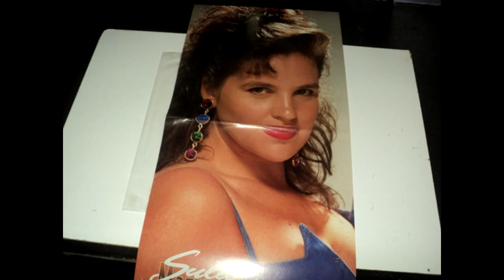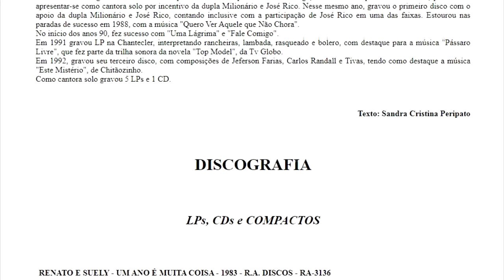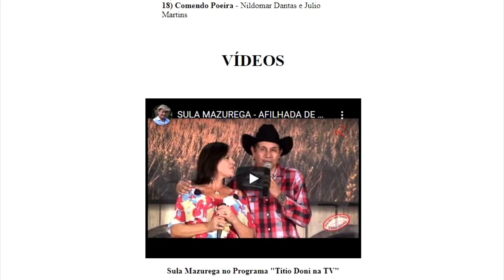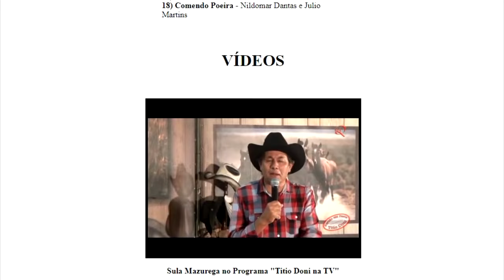O que aconteceu com a estrela Sula Mazurega . ESPECIAL 100 MIL INSCRITOS.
CLICK NO LINK ABAIXO E CONFIRA HISTÓRIAS VARIADAS

Contatos para locução ,apresentação de eventos e publicidade

Sueli Aparecida Mazurega, nasceu em São Paulo/SP no dia 26 de fevereiro de 1963.
Começou a cantar com cinco anos de idade acompanhando o pai, Renato, que fazia dupla com a cantora Sueli, apresentando-se em Minas Gerais.

Aos nove anos de idade apresentou-se no programa "Show de Viola", apresentado por Carlos Aguiar na TV Gazeta.
Em 1979 e 1983 gravou dois discos independentes com o pai Renato Mazurega, formando a dupla Renato e Sueli,
passando a apresentar-se como cantora solo por incentivo da dupla Milionário e José Rico.
 Nesse mesmo ano, gravou o primeiro disco com o apoio da dupla Milionário e José Rico, contando inclusive com a participação de José Rico em uma das faixas.
Estourou nas paradas de sucesso em 1988, com a música "Quero Ver Aquele que Não Chora".
No início dos anos 90, fez sucesso com "Uma Lágrima" e "Fale Comigo".

Em 1991 gravou LP na Chantecler, interpretando rancheiras, lambada, rasqueado e bolero, com destaque para a música "Pássaro Livre", que fez parte da trilha sonora da novela "Top Model", da Tv Globo.

Em 1992, gravou seu terceiro disco, com composições de Jeferson Farias, Carlos Randall e Tivas, tendo como destaque a música "Este Mistério", de Chitãozinho.

Como cantora solo gravou 5 LPs e 1 CD.

EM 1995  A CANTORA LANÇAOU UM ALBUM COM PARTICIPAÇOES ENTAO DE MATO GROSSO E MATIAS  ,GINO E GENO , LUCAS E LUAM E MONALIZA.  ESTE ALBUM TEVE BOA VENDAGEM . NO ENTANTO , NO FINAL DA DECADA DE 90 SUA CARREIRA ENTROU EM DECLICNIO.

Política
após o anos 2000  sula mazurega , naõ apareceu muito na  midia .
No enanto ela continnou  se dedicando a musica  , FAZENDO SHOWS .

Após o ano 2010 , com a propagação das redes socias , sula se apresentou em diversos programas  de TV   VIA INTERNET , E CANAIS com meno visibilidade  , PODMEOS VER ELA EM DIVERSSO VIDEOS NO YOU TUBE NESTA EPOCA.

No entano , não tenho informações SE  ela esteve em programas de grande mídia.

Sula continua cantando . no entano  muito londe do estrela , que foi um dia .

Em 2012 foi candidata a vereadora em Muzambinho e foi apresentadora de programas na Rádio Povo.

NO ANO DE 2015 A CANTORA LANÇÕU O ALBUM , SUREAL.
NÃO TIVE INFORMAÇOES SE ELA LANOU OUTRO ALBUM APÓS ESTA DATA .

POR VOLTA DO ANOS 2015   , A CANTORA SE APRESENTOU VAIRAS VEZES NO PROGRAMA TITIO DONI .

SULA CONTINUA CANTANDO , SE DEDICANDO A MUSIC A, FAZENDO SHOWS. MAS MUITO LONGE DA ESTRELA QUE FOI UM  DIA.

SEGUNDO INFORMAÇ~EOS NA INTERNE  Atualmente  A CANTORA reside em Muzambinho, no Sul de Minas.
NO ENTANTO OUTRA FONTE DIZ QUE ELA ESTÁ MORANDA EM SÃO PAULO
Em 2015 lançou o álbum surrel .